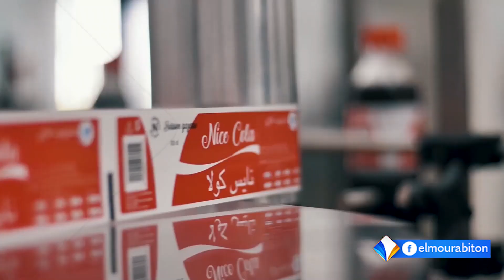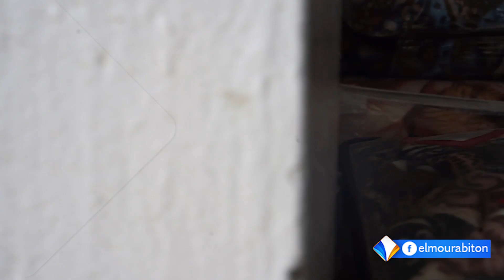اعطوه يشرب // الحلقة 17// الموسم الثاني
اعطوه يشرب/الموسم الثاني